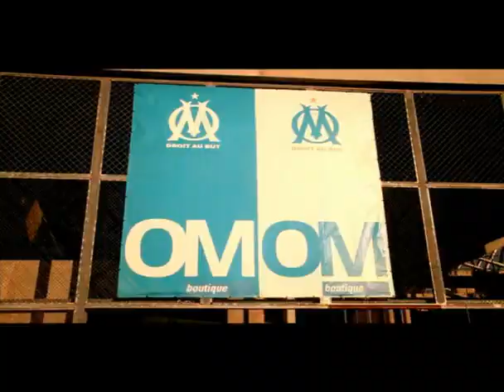Sur la tete De ma mere !! L'ALGERiiNo 2010